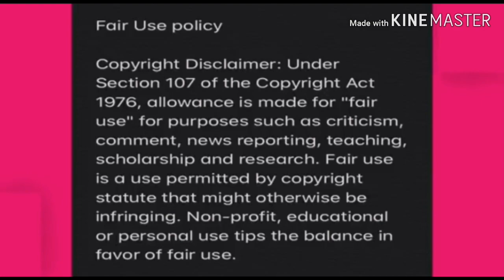Florence Masebe is recovering well after spending days in ICU